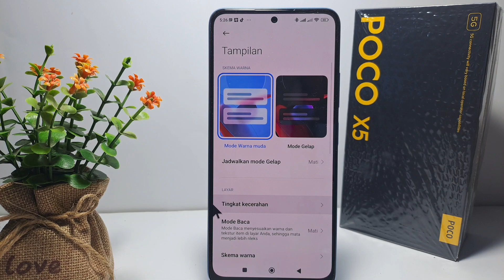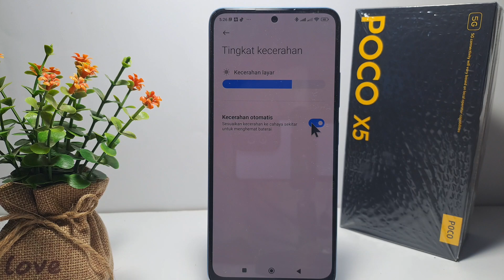Cara Aktifkan Kecerahan Layar Otomatis Xiaomi Poco X5 5g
Berikut saya bagikan tutorial cara aktifkan kecerahan layar otomatis xiaomi poco x5 5g.

Pencarian untuk video ini :
cara aktifkan kecerahan layar otomatis xiaomi
poco x5 5g
cara aktifkan kecerahan layar otomatis poco x5 5g
cara aktifkan kecerahan layar otomatis.